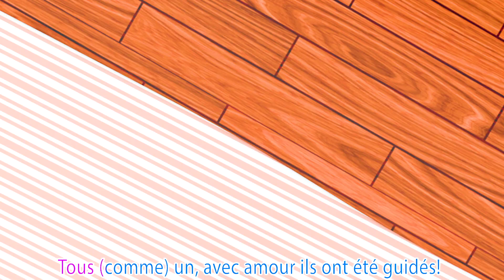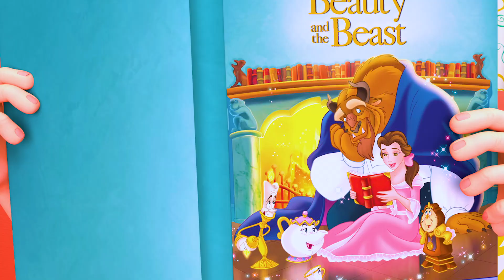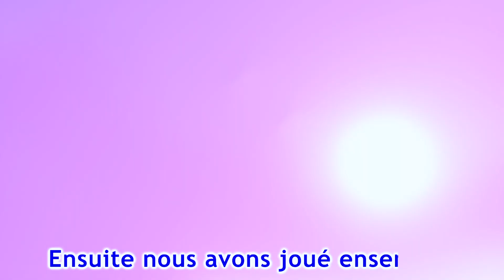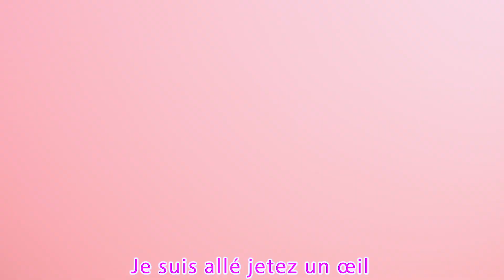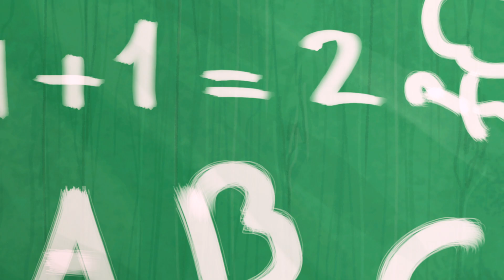faire semblant d'être malade | Comptines et chansons pour enfants | Viola Kids LE Français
Viola Kids LE Français est une chaîne où les enfants et les parents s'amusent ensemble Les enfants vont rire, danser, chanter et jouer avec nos vidéos éducatives, apprendre des lettres, des chiffres, des sons d'animaux, des couleurs et bien plus encore tout en profitant simplement de nos personnages sympathiques et de nos histoires amusantes.